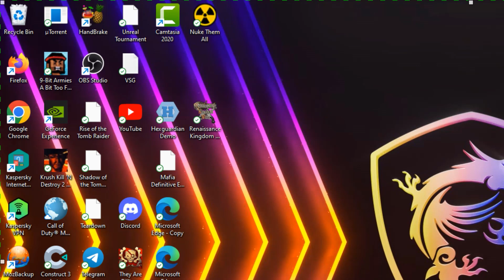RTS Nostalgia - KKND2: Krossfire (1998) Krush Kill 'N Destroy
Krush Kill 'N Destroy 2: Krossfire is a fast and furious post-apocalyptic real-time strategy game where you have to be quick or be dead. Play as one of three unique factions in the struggle to seek out and conquer oil fields to fuel your army.

Chaos rules everything!

Dive into a fast-paced, action-packed, old-school RTS inspired by '90s classics such as Company of Heroes, Z, KKND, and Command & Conquer. It's all about 100% action and strategic battles, with 0% tedious base-building and resource collection.
Experience non-stop chaos and the thrill of random luck events that can turn the tide of battle in an instant.

Aliens? Check! Zombies? Check. We've got you covered!
Flags mean victory!

Time is your only resource!
Clean, eye-catching 2D graphics
100% focus on the battle. Say goodbye to messy, overloaded GUI menus that take up half the screen. No more health bars, just pure, concentrated battle action. Experience outstanding particle effects and handcrafted explosions.

DIFFICULT? Check.

Day and night change!
Be on guard as night falls and zombies lurk! Each night, zombies appear around the map, threatening to take over your unprotected territories. Keep your robot soldiers protected, as one bite can turn them instantly into more undead! Destroy the graveyards to stop the menace!

And finally, the cherry on the cake - the Nuke
Take control of the nuclear silo to access the ultimate weapon of the game! Rain down destruction on your enemies and obliterate their fort!

But there is a catch!
The Nuke is a high-risk, high-reward weapon! Enemies can react and shoot down the unexploded bomb, so plan your attack carefully. Distract them and strike when they least expect it!

Unleash Your Strategy: Create and Conquer!
Dive into our SANDBOX Map Editor and unleash your creativity as you build your perfect battleground. Test different unit interactions and strategies in real-time, whether you're into intense real-time strategy or thrilling tower defense. With intuitive traditional RTS controls and drag-and-drop simplicity, you have the power to shape the battlefield. It's your time to lead and conquer. Are you ready to dominate the game?